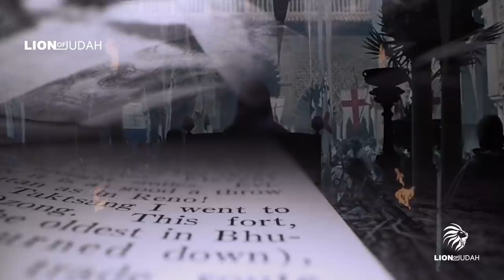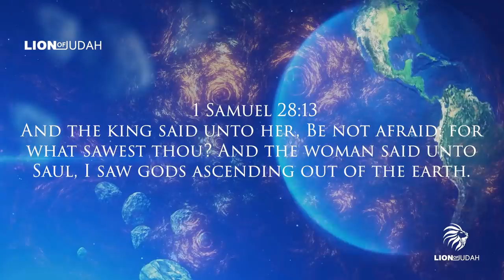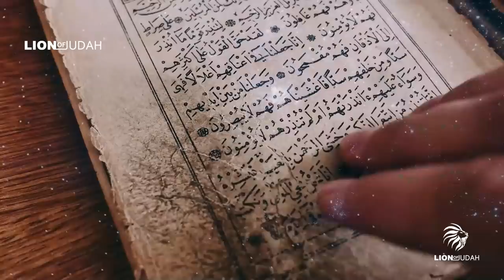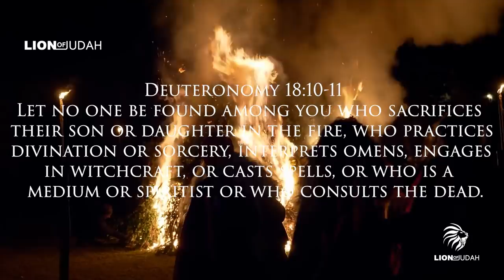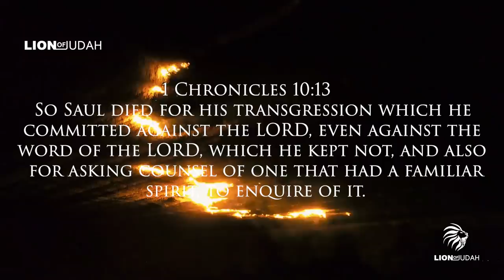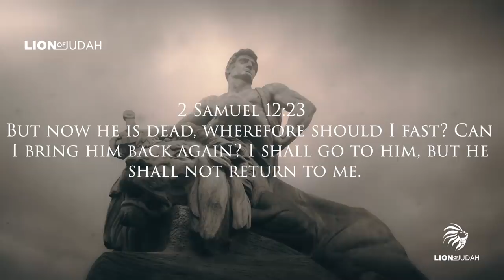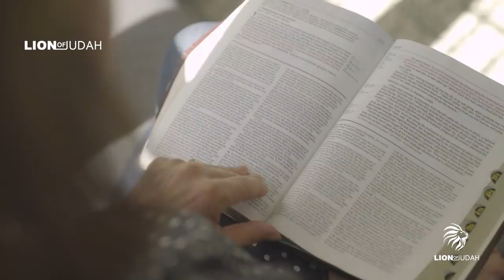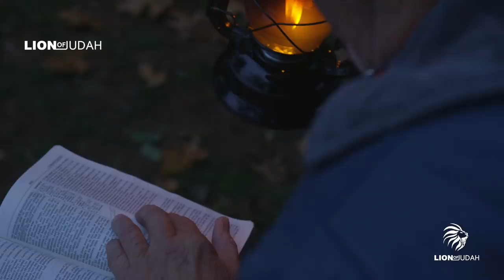The Witch of Endor (Most People Don't Even Realize That This Is In The Bible)